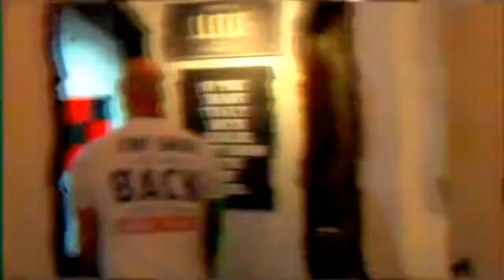Recovery Cheerleading: Helping Women Find Sobriety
On today's episode of The Recovered On Purpose Show, I have a deep discussion with Courtney Anderson about her story of alcoholism, how she finally made the decision to stop, and exactly how she stopped without getting dependent on daily 12 step meetings.

We discuss how community on the internet has kept her going and her Sober Vibes community and Sober Vibes Podcast has kept her inspired to continue living recovered from alcoholism.

We discuss a time when an ultimatum was made to her about if she kept drinking she would lose her life as she knew it, and she is one person an ultimatum like this worked for. Do ultimatums work for addicts and alcoholics? Do interventions work for addicts and alcoholics? How do you do an intervention that works for an addict? For these answers and some hopeful insight into recovery, check out this conversation with Courtney Anderson.

Courtney Anderson describes the best day of her life as August 18th, 2012. "That is the day I finally stopped the madness of addiction and started to do some real LIVIN!"

Courtney is a cheerleader for women looking to change their relationship with alcohol, supporting them to thrive, not just survive, without it.

As the Founder of National Sober Day, Host of the Sober Vibes podcast, a sober coach, and author, Courtney has helped thousands of people find more freedom, going alcohol-free.

To learn more about Recovered On Purpose, get a complementary copy of Adam’s bestselling book From Chains To Saved, or to book a FREE call with Adam